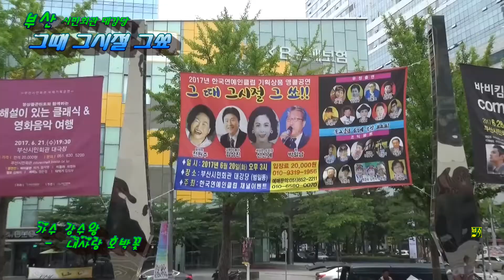가수강수왕~내사랑호박꽃 그때 그시절 그쑈~2017 6 20 화요일 부산시민회관대강당 한국연예인클럽